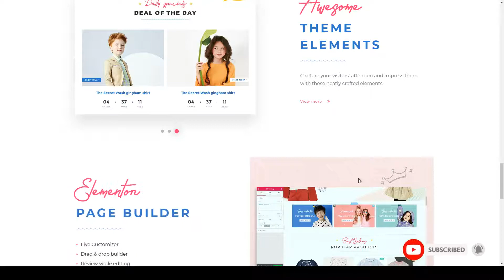Sakamichi - Elementor Kid WooCommerce WordPress Theme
Columns 3

 Layout Responsive

 Tags boutique, elementor, kid clothes store, Kid shop, Kid store, shop, woocommerce, woocommerce wordpress